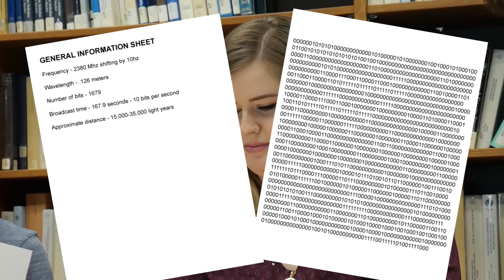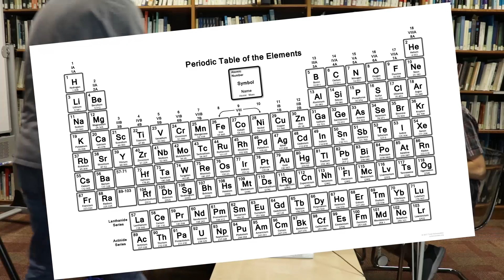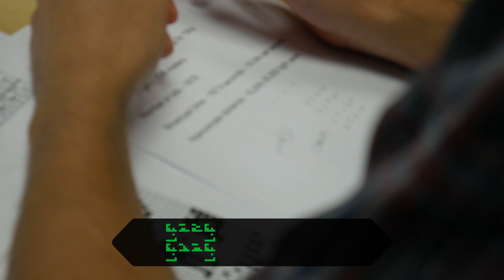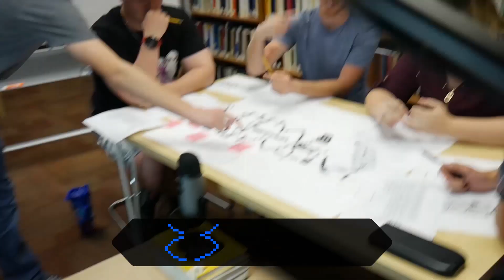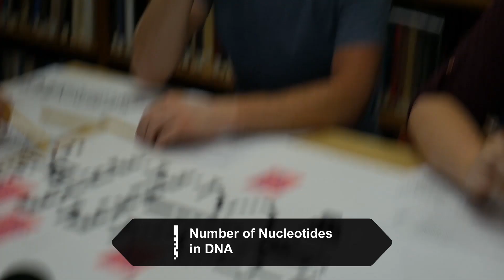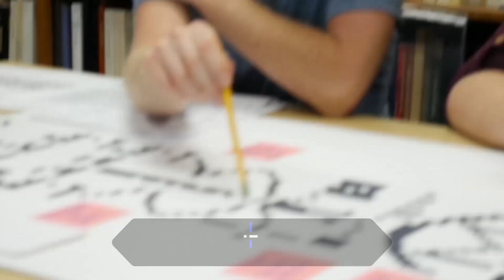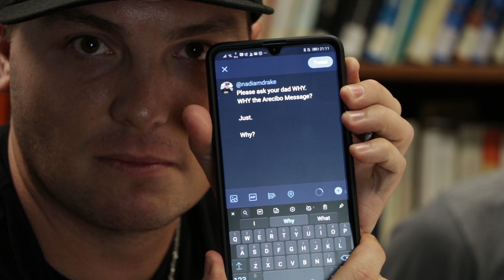Decoding a Message For ALIENS!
We recently made a video about the Arecibo message and we were interested in decoding this message that was "meant for aliens." We grabbed four experts with different specialties and presented them with the message to see what they could do. Watch them lose their minds while they try to figure it out!